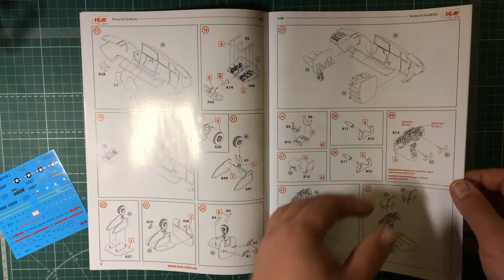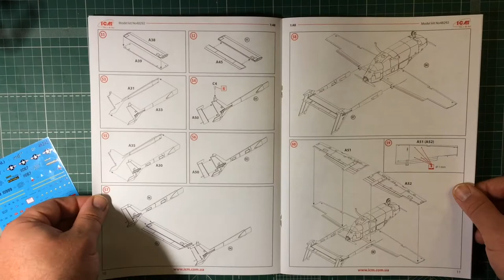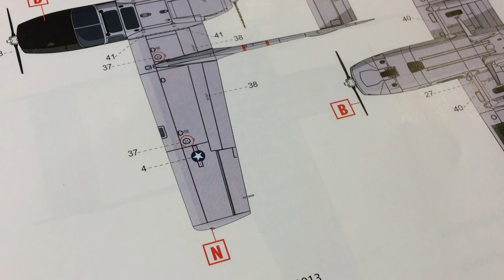Обзор сборной модели 48292 ICM O-2A (позднего производства) Американский самолет-разведчик